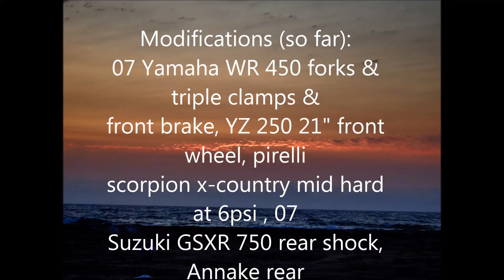Mad Max (way beyond Thunder)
Honda 2013 CB 500x Adventure Budget Build: WR 450 Forks, triple clamps, front brake ($200). Machine shop press stem into triple clamps ($200), 21" YZ 250 Wheel ($25), LED Headlight with round housing ($100), Leftover KTM mirrors and turn signals, GSXR Rear shock ($32), Annake rear tire ($130). First time out on sand.